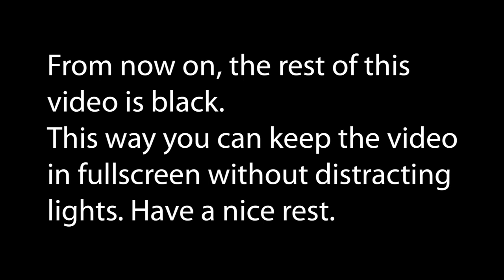Boiling Water Bubbles Sound | Relaxing and Soothing | 7 hours | Black Screen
Can you relax with the sound of bubbles from boiling water? Yes? Me too!  It's very relaxing and soothing as it sounds like I'm in a warm jacuzzi. Other times it reminds me of my mother boiling noodles in the kitchen when I was a child. These are good memories because it makes me feel good and secure.